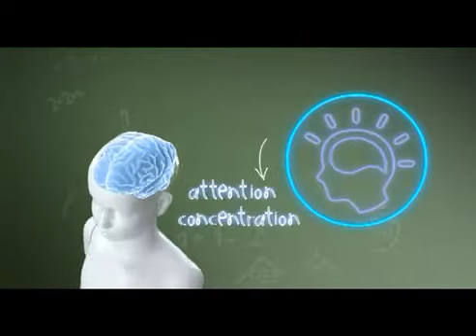Horlicks_TVC_-_Ram_Bharose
Company of the week, GSK's Horlicks has always positioned itself as a necessary health supplement for children. Their promise of taller, stronger, sharper has resonated well with what the audience wants. The humor in the advertising adds to the fun element of that promise